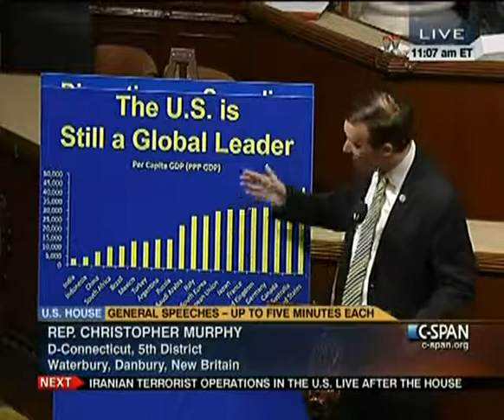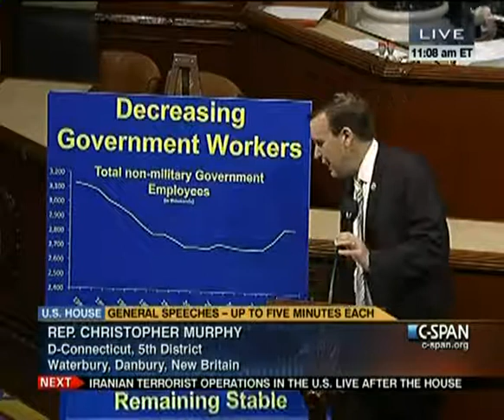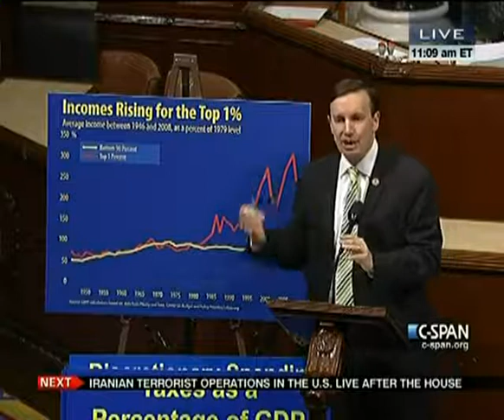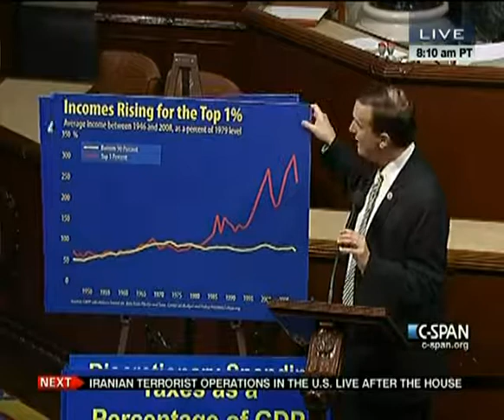House Session 2011-10-26 (11:01:17-11:22:23)